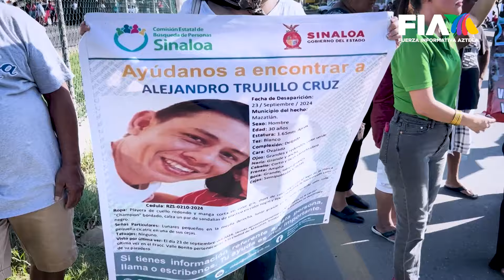NO HAY PAZ | Sinaloa sufre en varios municipios por la violencia; padres temen por sus hijos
Sinaloa sufre por la violencia

En esta ocasión, el escenario de los enfrentamientos fue Concordia, donde se registró un largo tiroteo y después se hallaron varios cuerpos.

En Mazatlán, familias exigen que las autoridades encuentren a sus desaparecidos.

En Culiacán, el panorama no es diferente, los padres temen enviar a sus hijos a la escuela.

Dilan Gómez y Juan Almodóvar con la información en Hechos